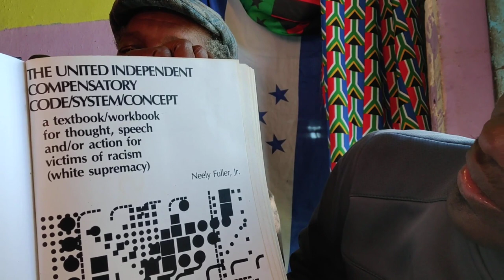Sunday Sermon 16 July 2023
DeBrother is reading from pg.61_62 of de original 1984 edition of de Textbook/Workbook...

Support (Dimbaza) via Bit Coin contributions to:
D8ZFPvXbMdqJRCoSaWnvNZJsDGUbyRvU7v